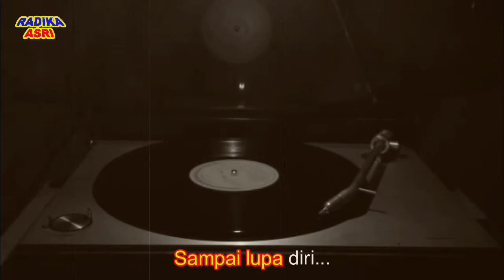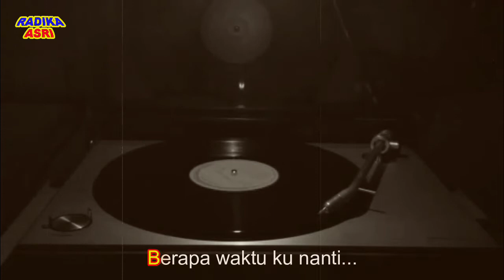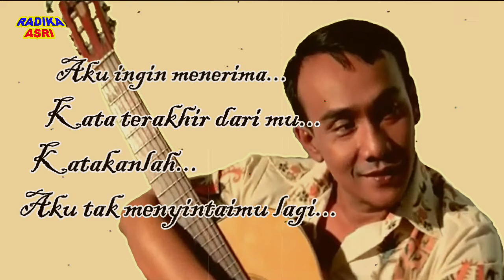Bing Slamet | Berapa Waktu | Lirik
In the world of acting, Bing has played 20 films in her lifetime. Some Bing film titles even had their golden age. For example, the films Bing Slamet Satan Djalanan (1972), Bing Slamet Dukun Palsu (1973), Bing Slamet Sibuk (1973) and Bing Slamet Cowboy Cengeng (1974).